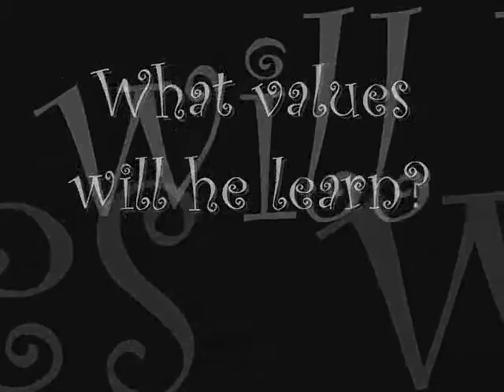project in economics trailer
trailer of our project